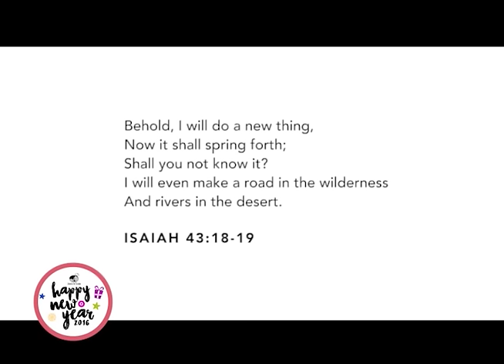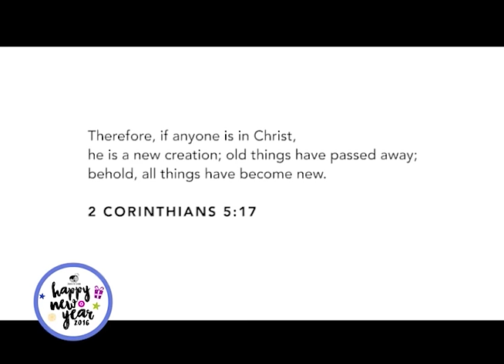Bro. Eddie Villanueva | Biblical Guidelines for 2016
If you want 2016 to be a very successful year for you, live according to Biblical guidelines. No regrets! Satisfaction guaranteed!